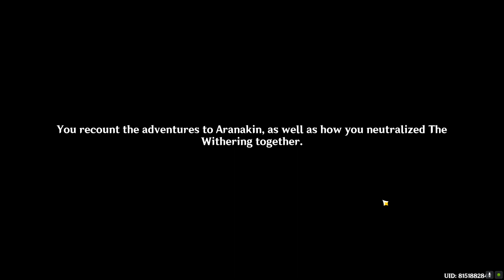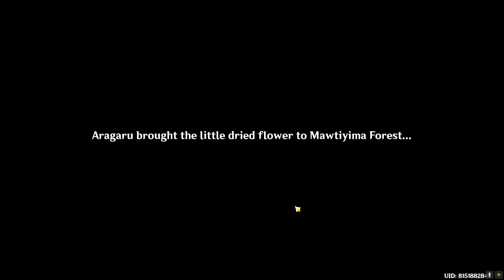Memory’s Final Chapter Genshin Impact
Memory’s Final Chapter Genshin Impact quest video. Memory’s Final Chapter Genshin Impact walkthrough.
Complete the Agnihotra Sutra
00:00 Aranagas Memory
06:08 Aranakins Old Friend
10:16 Aragaru's Drawing
15:09 Memorys Final Chapter